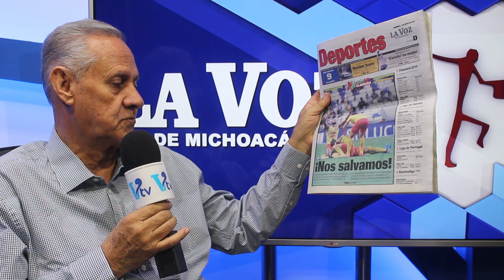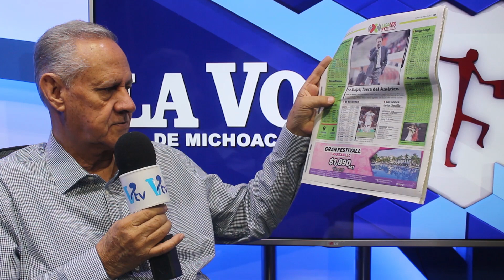Monarcas consigue triplete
Francisco Ortega, Especialista en Deportes, nos habla sobre la victoria de Monarcas Morelia.